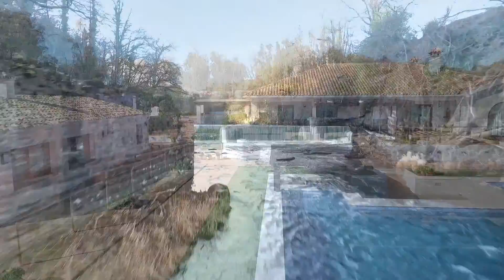Blue Bird Drone works